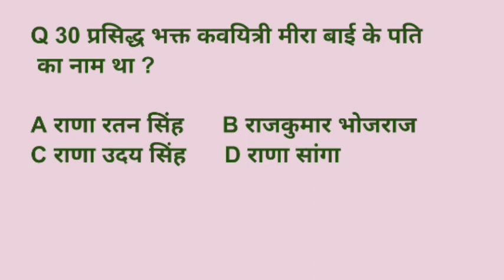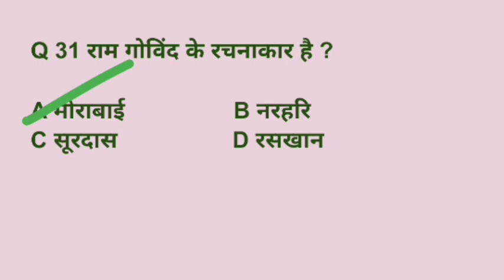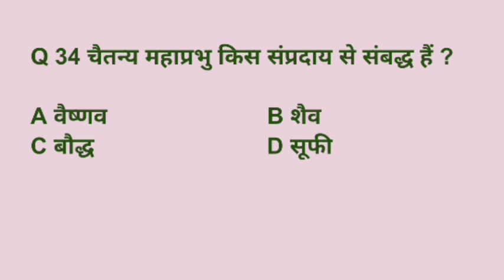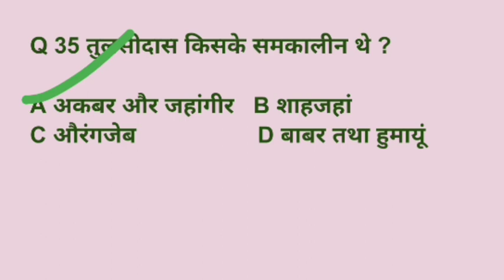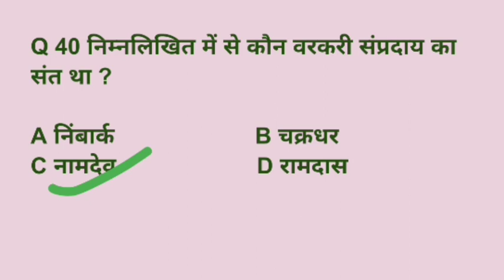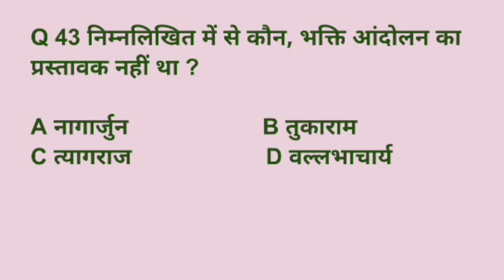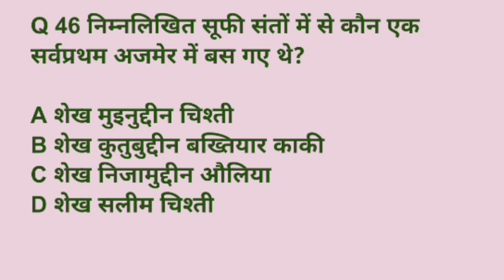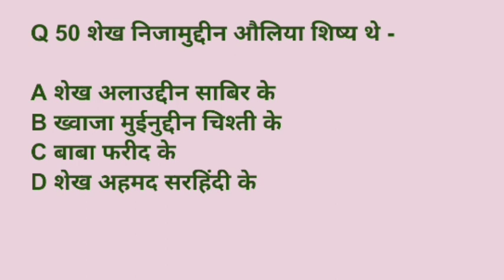BHAKTI AND SUFI MOVEMENT mcq for 2024 exam's PART 2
भक्ति एवं सूफी आंदोलन mcq for 2024 exam's
Most important gk question answer
gk question answer in hindi
gk